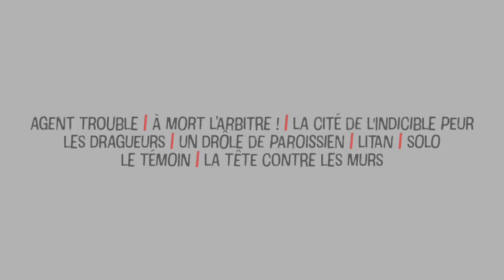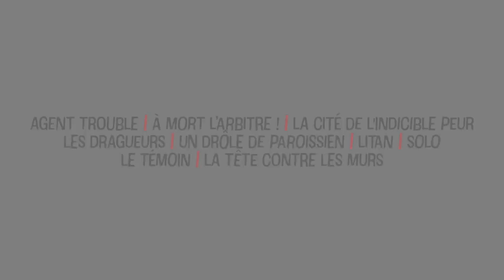Jean pierre mocky l'affranchi agent trouble Bande annonce VF Trailer film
19 août 1987 en salle / 1h 30min / Policier
Date de reprise 4 mai 2022
De Jean-Pierre Mocky
Par Malcolm Bosse, Jean-Pierre Mocky
Avec Richard Bohringer, Catherine Deneuve, Tom Novembre

SYNOPSIS
Un beau matin d'hiver, un autocar transportant des vacanciers tombe dans un lac des Pyrénées. Bilan: cinquante morts. Il ne s'agit pas d'un banal accident de la route, c'est une affaire commandée "d'en haut" au nom de la sécurité nationale. Victorien, témoin de l'accident, en profite pour détrousser les cadavres. Il comprend vite qu'il est tombe sur une grosse affaire et tente de trouver les instigateurs pour les faire chanter. Mal lui en prend, il est aussitôt supprimé. Sa tante, Amanda Weber, la quarantaine fringante, décide d’enquêter sur la mort de son neveu...